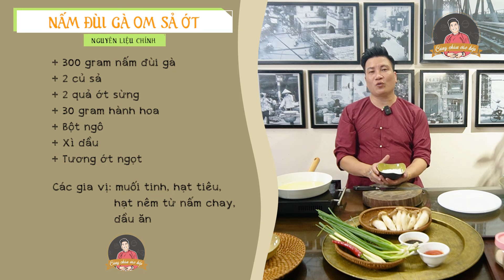Nấm đùi gà om sả ớt - thơm lừng thanh đạm lại dễ làm | Cùng Cháu Vào Bếp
Nấm đùi gà là một loại nguyên liệu phổ biến  thường xuất hiện trong những bữa cơm gia đình Việt. Đây là một loại thực phẩm ngon mang lại nhiều lợi ích về giá trị dinh dưỡng. Loại nấm này chứa nhiều chất xơ, beta-glucan và các thành phần khác giúp tăng cường sức khỏe. Trong nấm đùi gà chứa rất nhiều vitamin như vitamin B1, vitamin B12, vitamin E,... Đây đều là những dưỡng chất quan trọng đối với cơ thể con người, ngoài ra thành phần dinh dưỡng của nấm đùi gà còn bao gồm nhiều nguyên tố vi lượng như: photpho, canxi, protein, cali,... Đặc biệt, nấm này còn chứa polysaccharide - một hoạt chất có khả năng chống lại các bệnh ung thư, có tác động tích cực đến chức năng miễn dịch.
Với hương vị thơm ngon, nấm đùi gà còn giúp tăng thêm hương vị cho nhiều món ăn và cũng từ nó người ta đã chế biến được rất nhiều món ăn khác nhau, nhất là những món chay và món dành cho người ăn kiêng...
Cũng sắp đến ngày rằm tháng 2 nên kênh Youtube Cùng Cháu Vào Bếp hân hạnh giới thiệu một món chay ngon nữa được chế biến từ nấm đùi gà. Đó là món: Nấm đùi gà om sả ớt.
Cùng Cháu Vào Bếp (tiền thân là Bếp Nhà Cháu)  là kênh Vlog về ẩm thực truyền thống của Việt Nam, trong đó cháu sẽ chia sẻ cho các Cụ Mợ công thức nấu chuẩn nhất và những câu chuyện hay ho cháu biết về món ăn đó.
Cháu hi vọng kênh sẽ giúp các Cụ Mợ yêu bếp rồi thì CÙNG CHÁU VÀO BẾP để nấu nhiều món ngon hơn cho gia đình mình!